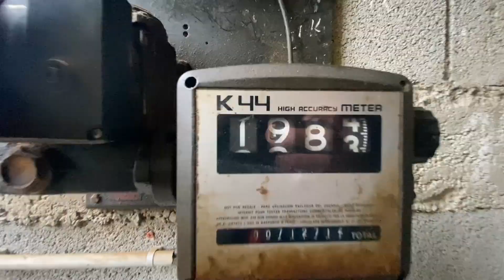Vlog agricole 2 jours à la ferme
Je vous amène avec moi sur ma semaine de travail, on va commencer par un peu de vibroculteur et du désherbage mécanique dans du bio et par la suite un peu d'entretien sur du matériel.

Merci d’avoir suivi la vidéo et je vous dis à la prochaine.